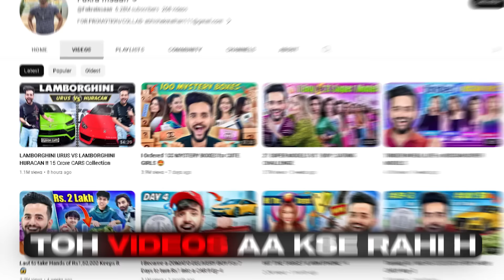From YouTube To Biggboss - @FukraInsaan Editor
So I will be Telling You The Secrets Behind The making Of a Fukra Insaan Video